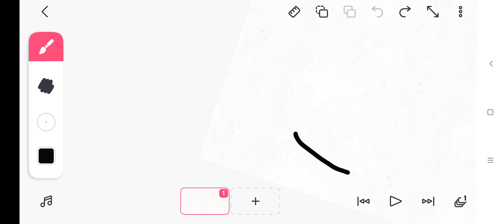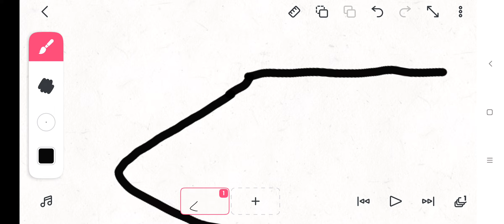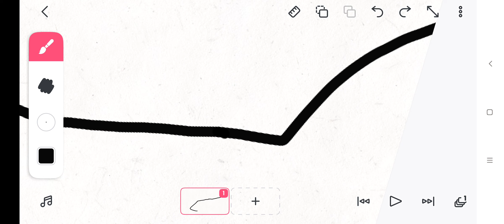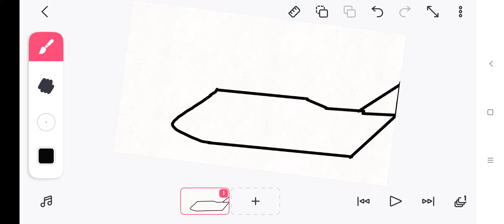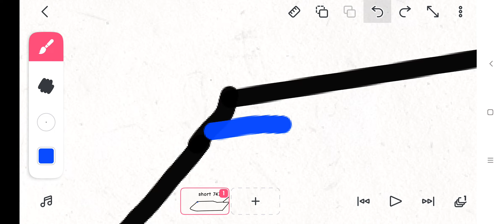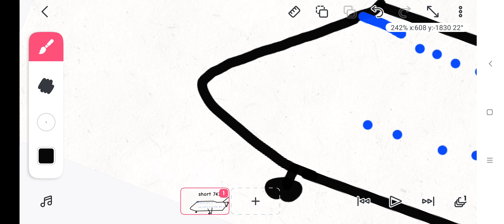attemptting to draw a 747